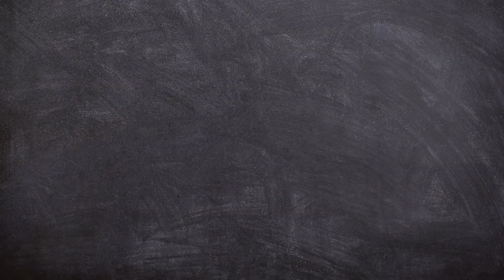Revelado o grande segredo para uma redação com nota 90 ou mais.